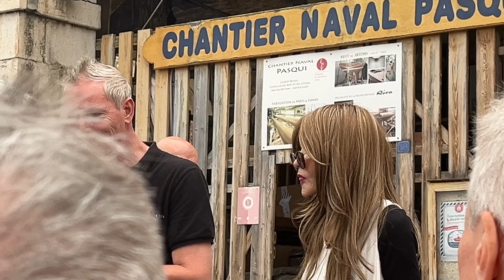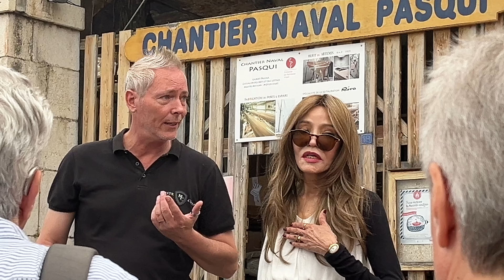BOND MEMORIES - SOUTH OF FRANCE PHOTO SHOOT - 6/20/2024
BARBARA CARRERA AND MOTORCYCLE STUNTMAN MIKE RUNYARD MEET US AT PORT de la DARSE